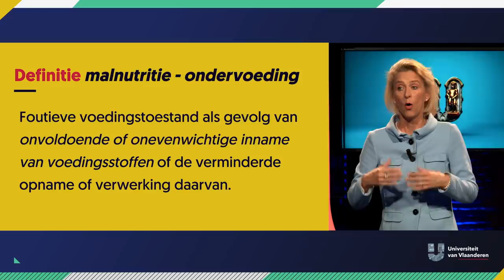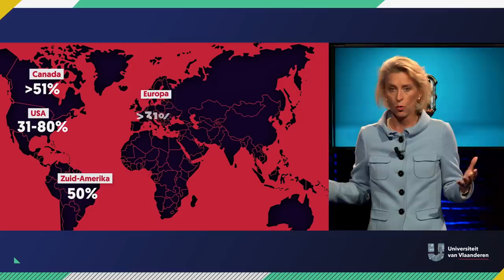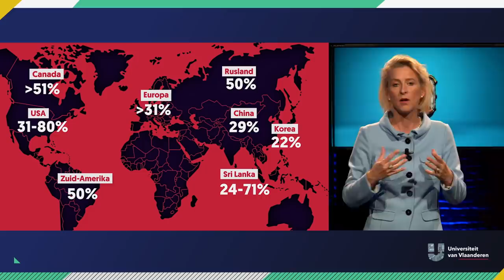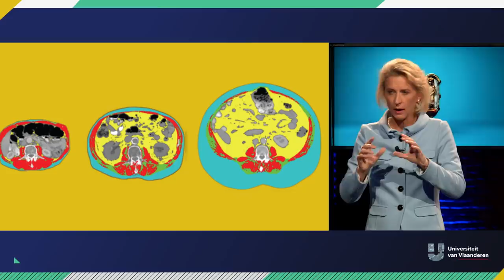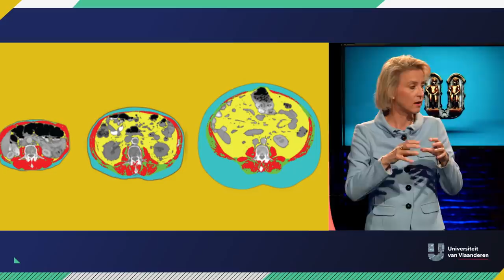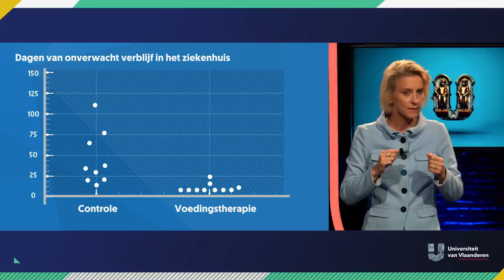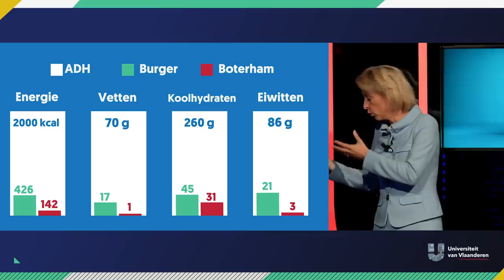Waarom moet je fastfood eten als je ziek bent?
Over genezen dankzij fastfood.

Stel je voor dat je ziek naar de dokter gaat en dat je te horen krijgt dat je zoveel hamburgers mag eten als je maar wil. Zoiets gebeurt niet enkel in je dromen, maar ook bij prof. dr. Elisabeth De Waele (VUB). Want zij weet dat fastfood voor zieke mensen vaak beter is dan sla met tomaten!